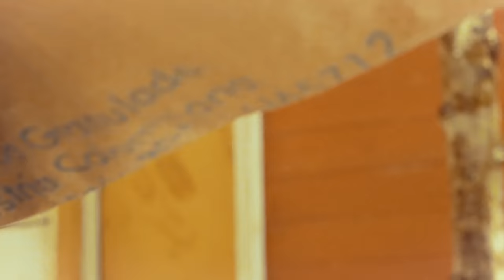El complemento - Bignaider (video oficial)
El complemento oficial video

urban latin

champeta nueva

bignaider 2022

Electronic musicHip hop musicMusicMusic of Latin America

Prohibidox

FEIDferxxoFeid Asi Como SuenaFEID ACS

Feid,Aguante,(Lyric,Video),UMLE,Latino,Latin,Urban

FeidFELIZ CUMPLEAÑOS FERXXO TE PIRATEAMOS EL ÁLBUMLady Mi Amor
Feid - Quemando Calorías (Lyric Video) ft. Sky Rompiendo
Feid,Quemando,Calorías,(Lyric,Video),UMLE,Latino,Latin,Urban

KAROL G, Maldy - GATÚBELA (Official Video)

reggaetontusabebesitajbalvinbadbunnyurban musicreggaeton girmusica latinalatin musicmusica nuevaannuel y karolj balvinbad bunnytusa karol gj balvinreggaeton colombiabad bunny

Bad Bunny (ft. Chencho Corleone) - Me Porto Bonito (Official Video) | Un Verano Sin Ti

Bad Bunny - Neverita (Video Oficial) | Un Verano Sin Ti